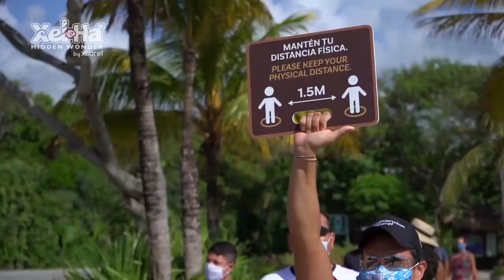Conocimos toboganes, tirolesas, laberinto de niños, cenotes, ríos y diversión: XEL-HÁ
En una nueva aventura de la familia M&M les traemos esta aventura por un parque nuevo, ustedes han ido?